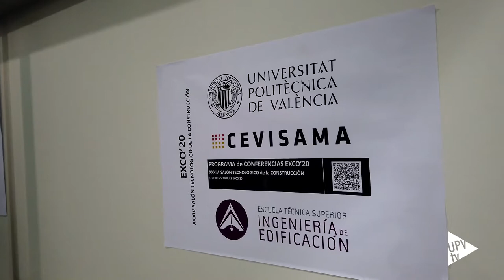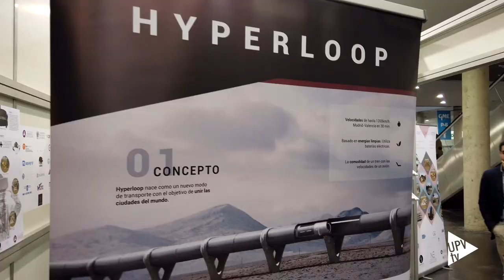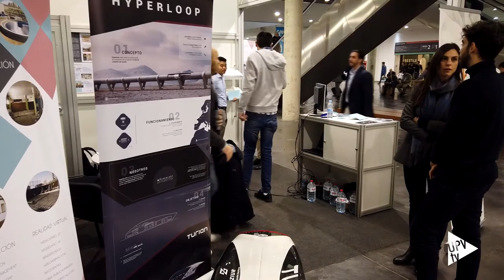Salón Tecnológico de la Construcción: EXCO 2020 - Noticia @UPVTV, 06-02-2020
Trasladar la docencia a Feria Valencia. Es lo que consigue un año más EXCO, el  Salón Tecnológico de la Construcción que llega a su trigésimo cuarta edición. Una iniciativa de la Escuela Técnica Superior de Ingeniería de la Edificación de la Universitat Politècnica de València que se celebra en Cevisama. EXCO 2020 cuenta con la participación de 57 universidades, 9 departamentos y 10 institutos de investigación. A través de diferentes ponencias el alumnado conoce las aportaciones científicas y la innovación más puntera, de empresas y universidades, en materia de construcción.
Entre otras ponencias se ha presentado el proyecto Célere Cities: Ciudades Sostenibles, así como el proceso holandés para conseguir edificios con cero emisiones en 2050.

En esta edición el expositor de la Escuela Técnica Superior de Ingeniería de Edificación se ha dedicado a iniciativas emprendedoras.
Exco se celebra hasta el 7 de febrero y la entrada es libre. Solo tienes que registrarte previamente en la página web de la UPV o de Feria Valencia.